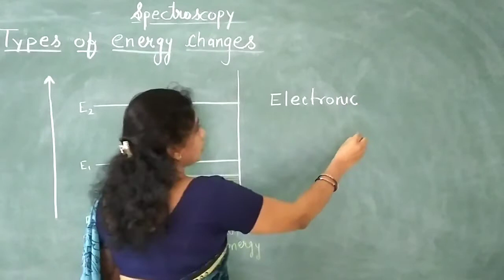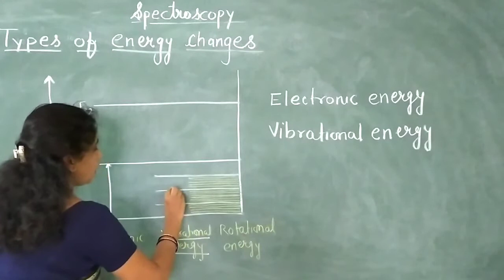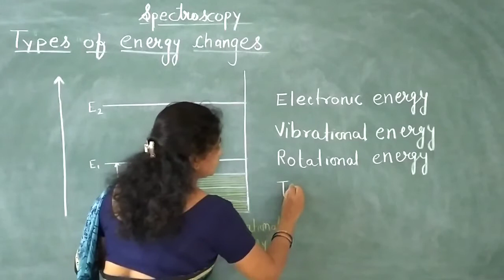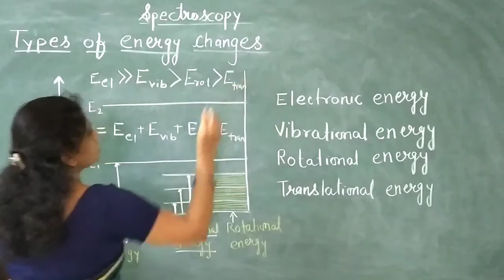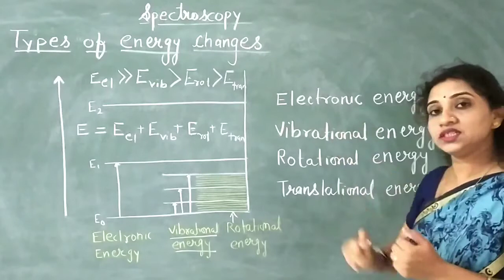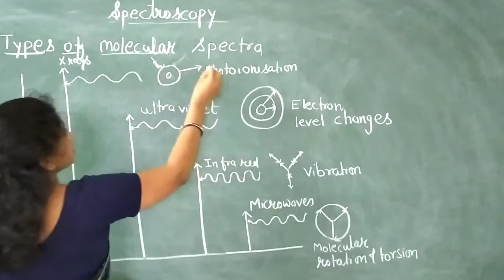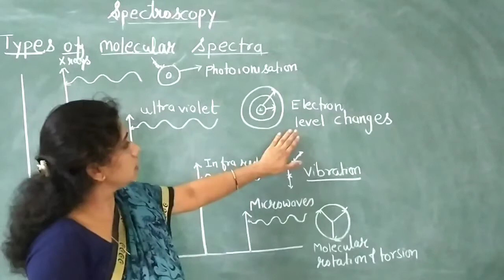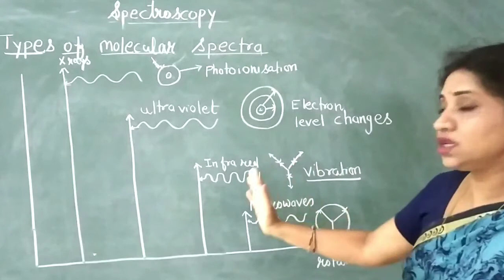Spectroscopy , introduction,(part 2)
spectroscopy, types of molecular spectra,energy of molecule, definition

spectroscopy part 2 different energy of molecule, molecular spectra

spectroscopy part 3 general instrumentation of spectrometer,

spectroscopy , ir spectroscopy introduction and classification of vibration
spectroscopy meaning
spectroscopy principle
spectroscopy ppt
spectroscopy pdf
spectroscopy meaning in hindi
spectroscopy in hindi
spectroscopy definition in chemistry
spectroscopy
स्पेक्ट्रोस्कोपी
spectroscopy definition in hindi
स्पेक्ट्रोस्कोपी इन हिंदी
ir spectroscopy
ir spectroscopy table
ir spectroscopy chart
ir spectroscopy cheat sheet
ir spectroscopy functional groups
what is ir spectroscopy
how does ir spectroscopy work
ir spectroscopy machine
what does ir spectroscopy measure
ir spectroscopy range
ir spectroscopy organic chemistry
what ir spectroscopy
ir spectroscopy fingerprint region
ir spectroscopy graph
ir spectroscopy instrumentation
what is ir spectroscopy used for
ir spectroscopy examples
ir spectroscopy calculator
ir spectroscopy worksheet answers
ir spectroscopy values
how to read ir spectroscopy
what does ir spectroscopy tell you
ir spectroscopy principle
ir spectroscopy uses
near ir spectroscopy
ir spectroscopy problems and solutions pdf
ir spectroscopy how to read
ir spectroscopy diagram
ir spectroscopy region
ir spectroscopy khan academy
uv spectroscopy
how does uv vis spectroscopy work
uv vis spectroscopy graph
uv spectroscopy principle
what is uv spectroscopy
uv visible spectroscopy graph
uv spectroscopy instrumentation
what does uv visible spectroscopy tell you
uv spectroscopy graph
how does uv spectroscopy work
uv spectroscopy organic chemistry
uv spectroscopy machine
what does uv spectroscopy measure
uv spectroscopy range
what is uv vis spectroscopy used for
uv spectroscopy applications
uv spectroscopy definition
uv spectroscopy vs ir spectroscopy
what does uv vis spectroscopy measure
uv spectroscopy absorbance range
cuvettes for uv spectroscopy
uv spectroscopy lamp
uv vis spectroscopy nanoparticles
uv spectroscopy diagram
how is uv vis spectroscopy used
uv vis spectroscopy vs atomic absorption
uv spectroscopy questions and answers pdf
uv spectroscopy interview questions and answers
uv spectroscopy method development
uv spectroscopy articles